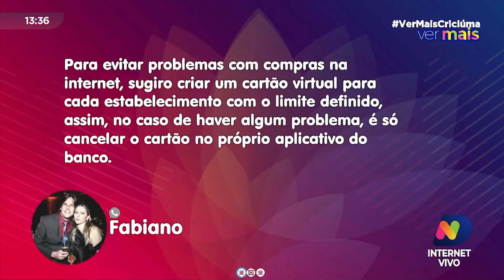Aprenda a proteger seus dados na internet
Na última terça-feira (2), após o "hackeamento" do aplicativo de delivery iFood, os usuários ficaram preocupados com a possibilidade de vazamento de dados, como números de cartão de crédito, por exemplo. A bacharel em Direito e consultora em proteção de dados, Karen Nunes do Nascimento, deu dicas no Ver Mais para proteção desses dados. Acompanhe!